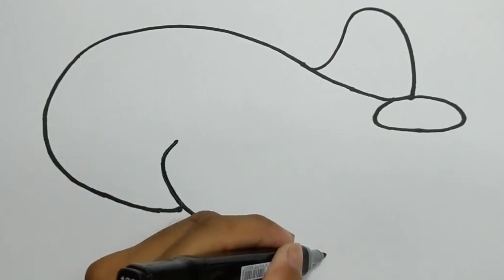어린이와 유아를 위한 과일, 그림 및 색칠 배우기 사과 # 바나나